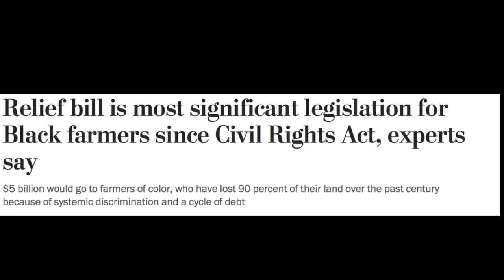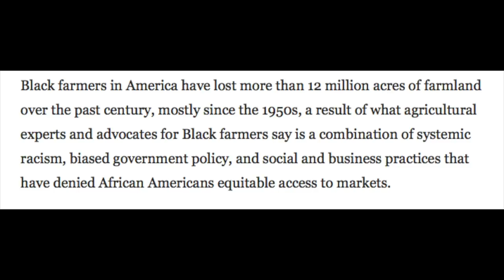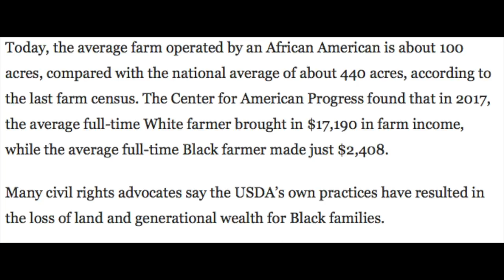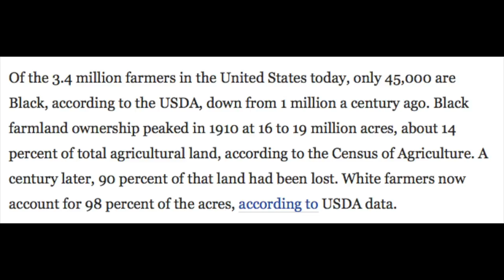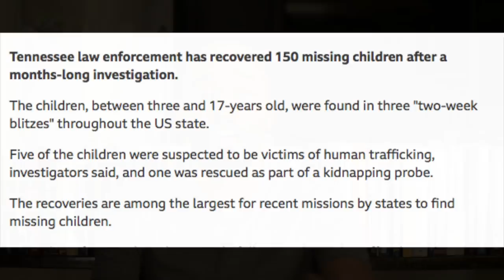IN THE NEWS: Coming to America, Meghan & Harry, Piers Morgan, Papa John's 20 Hours, Black Farmers..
All aboard. Lets' catch up.

0:00- Meghan, Harry, & The Royal Family Mess...
5:15- Piers Morgan Foolery & The Walk Off
10:29- Papa John & His 20 Hour Struggle. Ch.
16:50- Coming to America Thoughts
23:49- Black Farmers To Receive 5 Billion Dollar Pay Out
43:32- 150 of 240 Missing Kids Located In Tennessee
45:34- Kenneth Walker Charges Permanently Dropped
46:05- Derrick Chauvin Trial Beginning
46:40- Voter Suppression & More Foolery

"We STILL want a Phyllis Hyman biopic!"

Follow me on Stationhead. (Shows are Monday’s @ 7:00pm Eastern)

or
stationhead.live/calvinmichaels

Flint Water Crisis Relief

New Album "The Hardcover." available now on all digital music outlets.

"Calvin's R&B Wind Down"
A collection of slow jams from the 70s-Present..

"Calvin's R&B Funk Party (1970s-1980s)"
Revisiting some funky tracks from those Saturday afternoon clean up sessions.

Calvin's "The Cool Down Party"
A collection of R&B, Jazz, Pop, & Inspirational music.